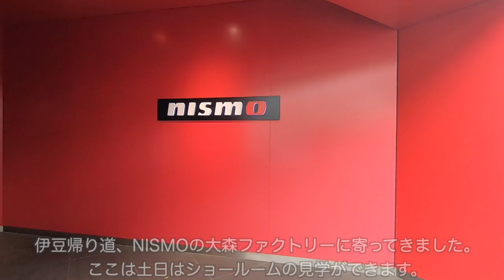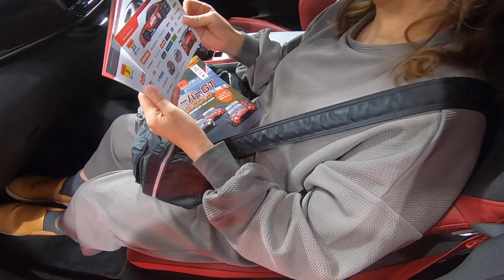NISMO 大森ファクトリー見学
今度買う車のシート確認で訪問したのですが、思ったよりずっと楽しい施設でした。
なんか普段眼にしないものをゆっくり見物できたので楽しかったです。
動画にはないですが、ドアの取っ手がコンロッドだったりオシャレな施設でした。